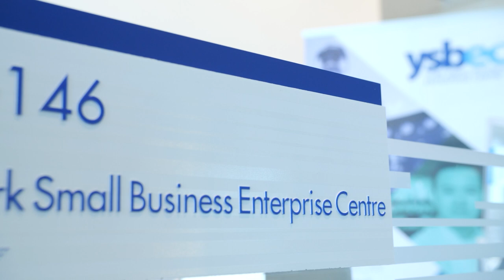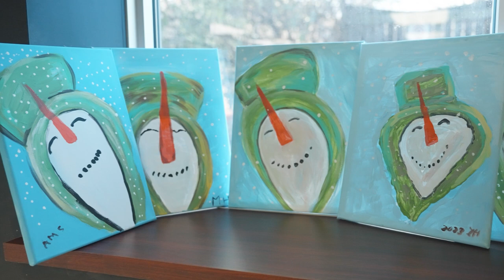Young At Heart Painting | YSBEC Success Story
A feature on Young At Heart Painting and the success they've found with the support of the York Small Business Enterprise Centre.